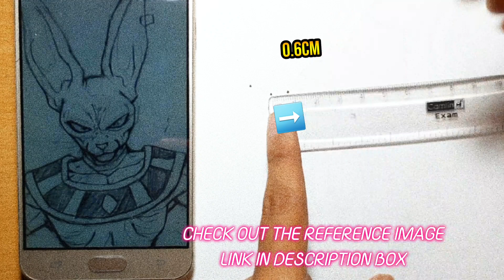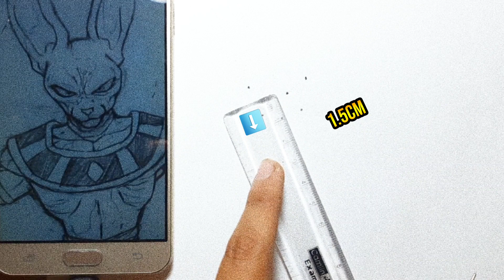how to draw beerus full body // how to draw beerus full body step by step//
How to draw beerus this video is a drawing tutorial video of how to draw beerus and in this video i have used a method that is measuring and marking  which will help you to learn how to draw beerus easily

This video is beerus Drawing tutorial [ how to draw beerus ].. after watching this tutorial you will understand how to draw beerus [ beerus Drawing tutorial]  much better because i have used a simple method know as measuring and marking and this will give you a rough idea about drawing

this video is divided into to parts withine video . 1st we will learn how to draw beerus and after that in 2nd part we will learn how to shade beerus  so enjoy our tutorial video